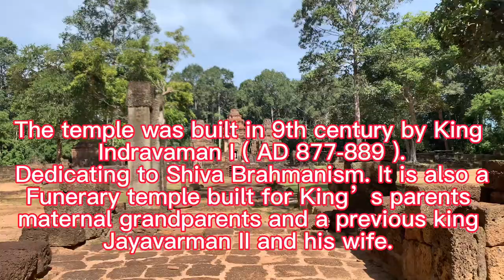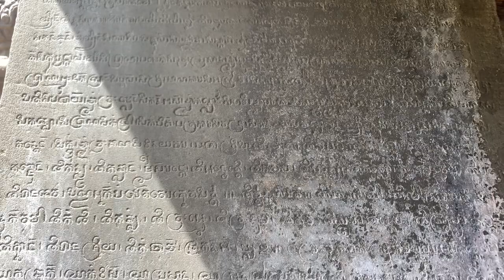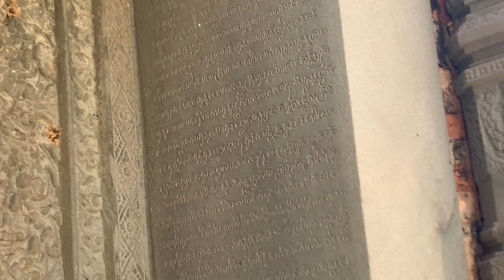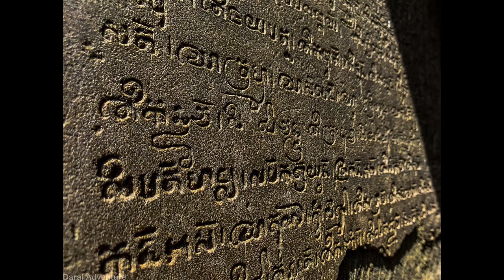Preah Kor Temple the was built in 9th century by King Indravarman I ( AD 877- 889 ) .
Preah Kor temple is located between Bakong and Lolei temple on the weatherman side of the road to Bakong temple. The temple was built in 9th century by King Indravarman I . ( AD 877-889 ), dedicating to Shiva Brahmanism. It is also a funerary temple built for the King’s parents, maternal grandparents, and a previous king, Jayavarman II and his wife.

Originally square in plan and surrounded by tree ramparts with gopuras, the complex seems small today because of the dilapidated state of the rampart. The outer rampart is 400 by 500 meters square with gopuras on the East and west side. A small terrace which is largely destroyed precedes the laterite gopuras at the east. Long halls or galleries parallel the middle rampart, two each at the East and west and one each at the northeast and southeast. There are galleries with a porch opening to East on the north and south side of the walkway. An unusual, square, brick structure sands between the long hall and the gallery at the south.
The brick rampart inside has two gopuras at the East and directly opposite on the west .

Tree images of Shiva’s mount Nandi are at the East of central area. Although only portions of the bulls remain, their original position can be discerned facing to the temple. The central area consists of brick towers set towards the East in two rows on a low platform. The shrine of Preah Ko are built near ground level-a typical feature of Khmer temple that are dedicated to ancestors. The central towers are square in plan with a porch in each of the cardinal directions. Each of six towers of the central group was covered with elaborate stucco .

If you’re interest and you have trip Siem Reap of Cambodia.

Thanks